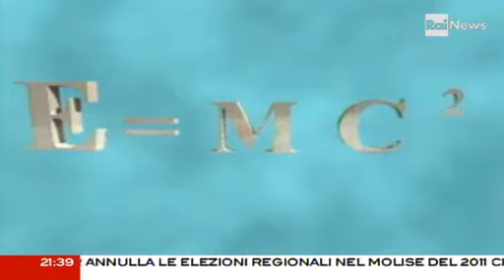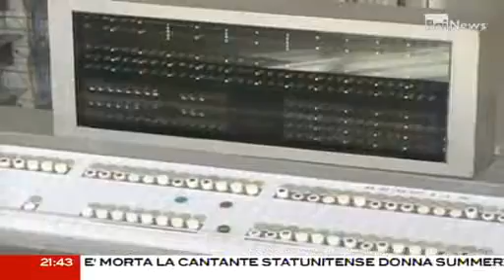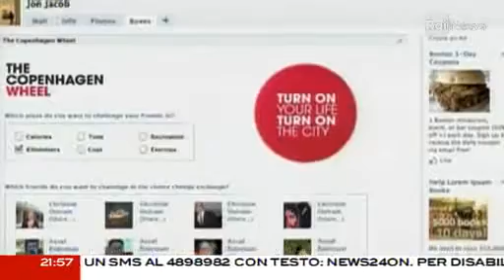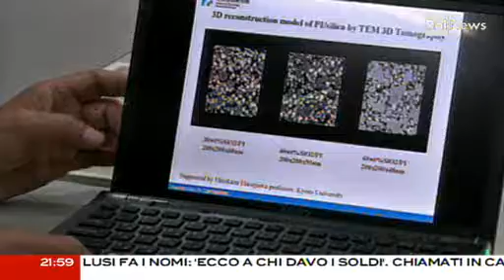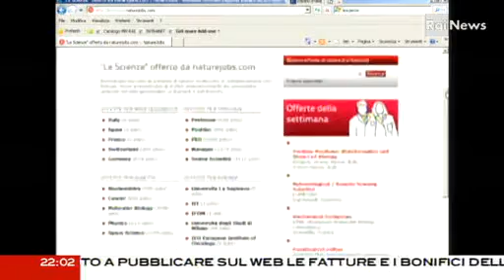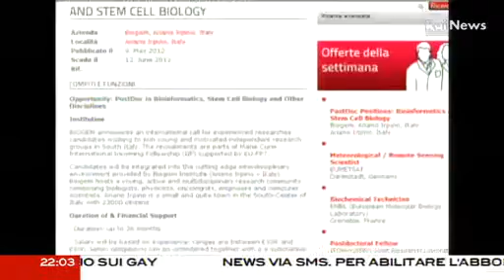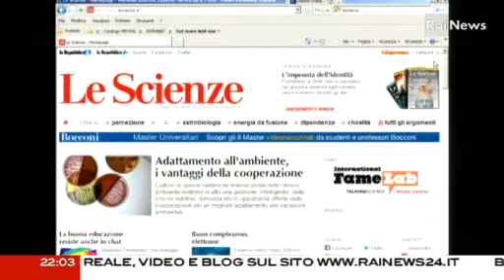Valerio Rossi Albertini - Spacelab: Nuovi materiali e supercomputer per il futuro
Spacelab di Rainews 24 conduce Marco Dedola. Ospiti in studio il professore Valerio Rossi Albertini fisico e divulgatore scientifico e Domenico Laforenza informatico.